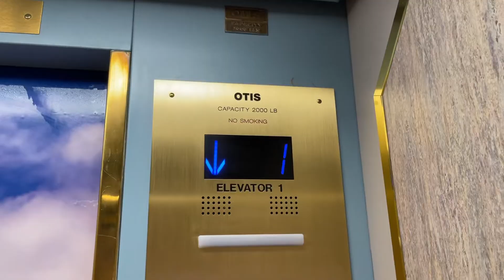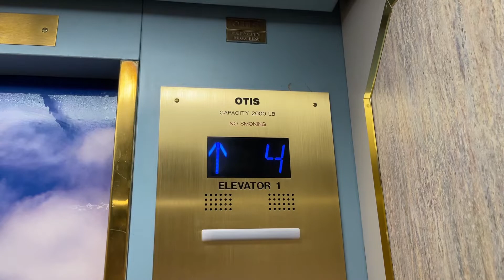Modernized Otis Traction Elevators @ Thatcher Building - Pueblo, CO.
TECH SPECS:
Brand: Otis
Modernized By: Otis
Model: Elevonic R
Drive: DC Geared Traction
Year Installed: 1913
Year Modernized: 2010s
Floors Served: 8
Capacity: 2000 lbs
Speed: 350 FPM
Doors: Two Speed

FIXTURES:
Buttons: Otis MicroMotion3
Indicator: CE SH322
Lanterns: Otis